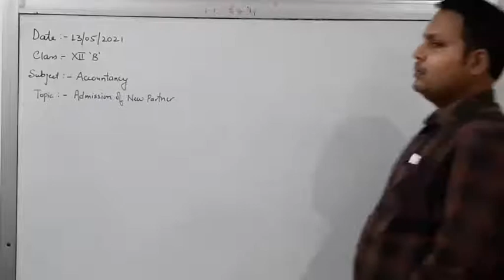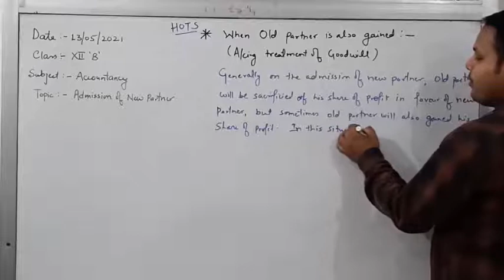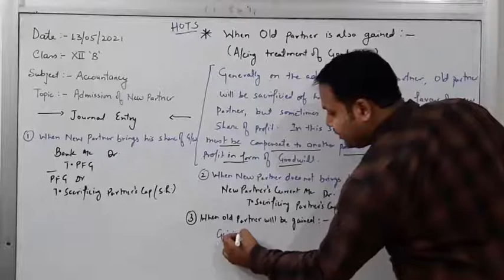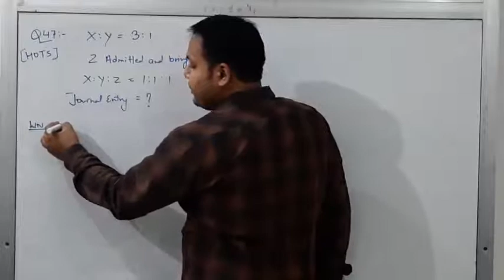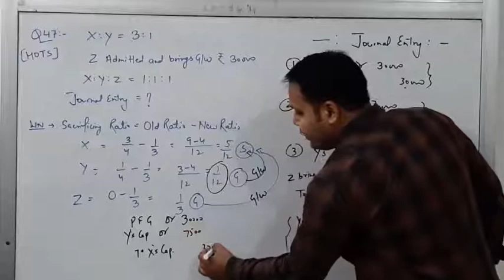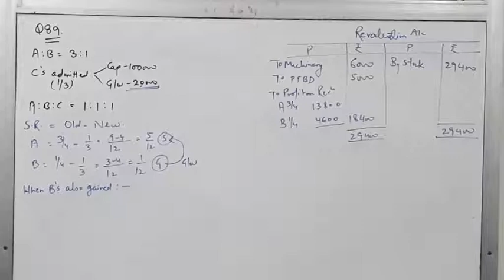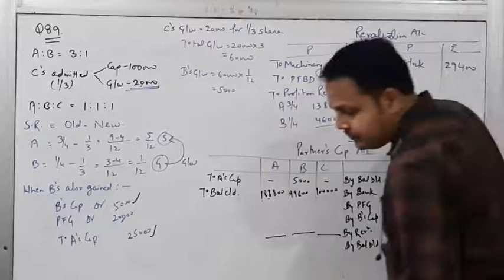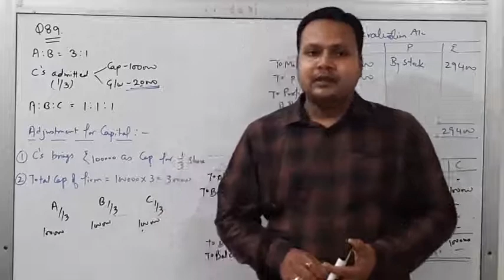Class XII B Accountancy 13-05-2021 By Mr Ritanshu Srivastava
Class XII B Accountancy 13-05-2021 By Mr Ritanshu Srivastava Admission of a New Partner